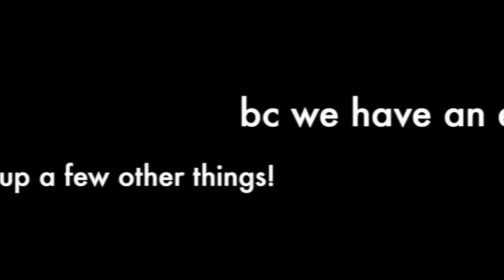Did My Zodiac Sign Change? Astronomy Backs Up Astrology!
Is your zodiac sign going to change? How do you determine from a planetary standpoint what your sun, moon, rising or venus zodiac sign is anyway? Did Astronomy just back up Astrology? Is Astrology a legit science? Find out in this video!